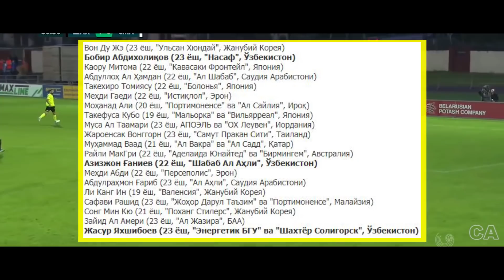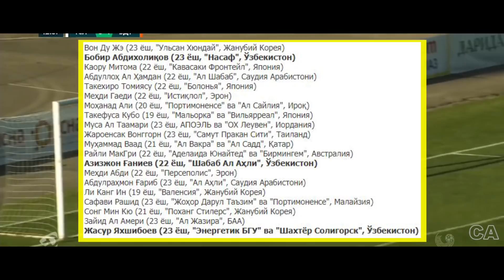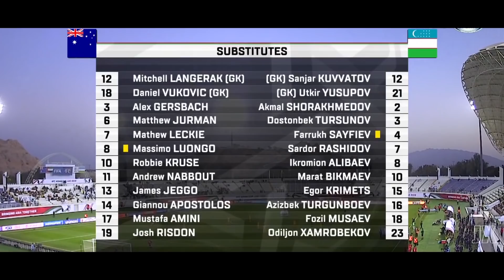V.Karpin Eldor Yuventusga o'tsin. Shomurodov Morataga o'rinbosar bo'ladi